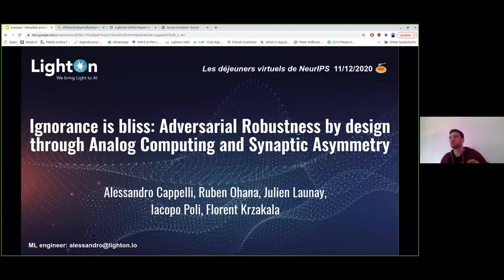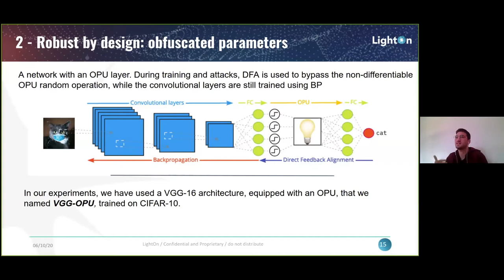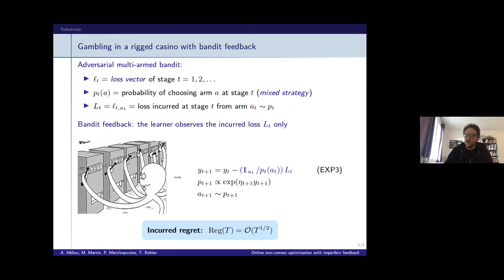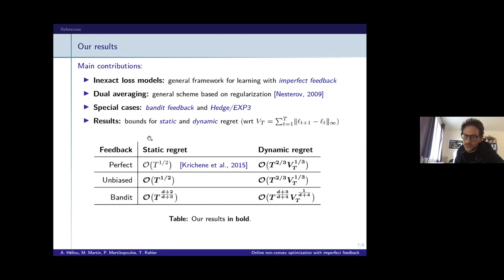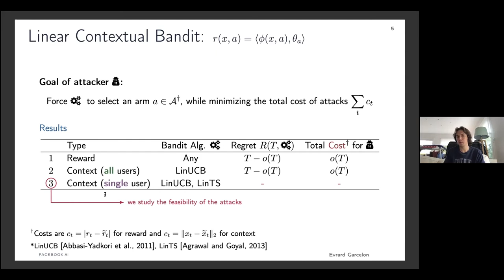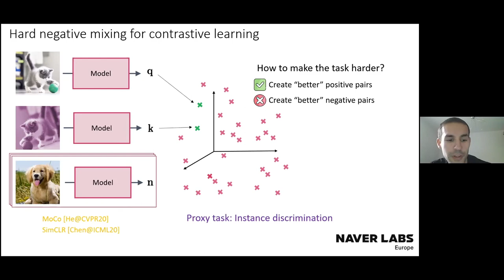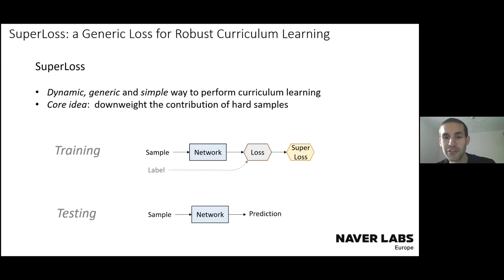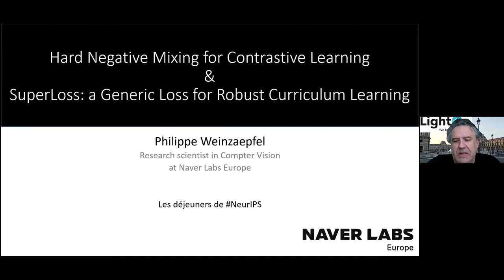Les Déjeuners NeurIPS #5: Analog Adversarial Robustness and Optimization | Paris Machine Learning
Du 7 au 11 décembre,  le Paris Machine Learning en partenariat avec NeurIPS 2020 a partagé un peu de l'énergie de cette prestigieuse conférence. Pendant 5 déjeuners des speakers francophones sont venus  présenter en français des éléments de leur présentation et répondre aux questions.

Pour ce cinquième et dernier déjeuner de la semaine en partenariat avec NeurIPS 2020, nous recevons: Alessandro Cappelli de LightOn, Laurent Meunier de Facebook Artificial Intelligence Research Paris, Philippe Weinzaepfel de Naver Labs Europe et Thibaud Rahier de Criteo. Voici les résumés de leur intervention.

*Alessandro Cappelli, LightOn pour “Ignorance is Bliss: Adversarial Robustness by Design through Analog Computing and Synaptic Asymmetry”

* Laurent Meunier, Facebook Artificial Intelligence Research Paris pour "Adversarial Attacks on Linear Contextual Bandits",

* Philippe Weinzaepfel (Naver Labs Europe), Hard Negative Mixing for Contrastive Learning and SuperLoss: a generic loss for robust curriculum learning

Le Paris Machine Learning en coopération avec NeurIPS; les meetups AI et Machine Learning de Strasbourg,  Tours-Pays de Loire, Genève, Timisoara, et Yaounde.